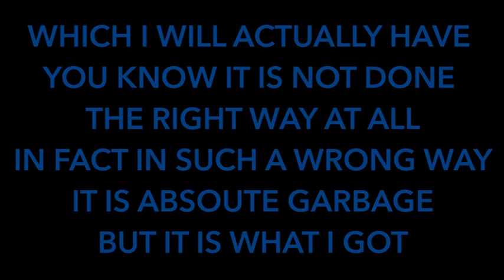Season 8 Vlog 23 Popcorn, Bars Of Soap, And The Ballad Of Michael Valentine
In this one here I really badly do the songs the ballad of Michael valentine and bars of soap and not do popcorn.